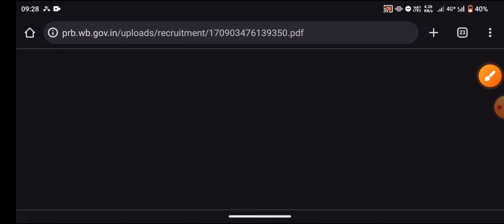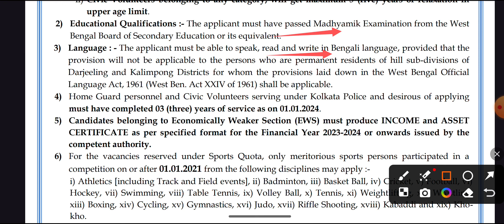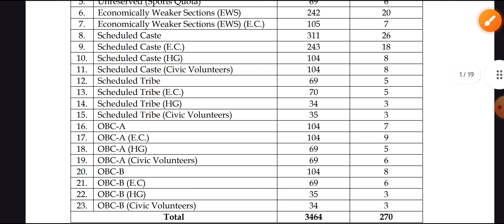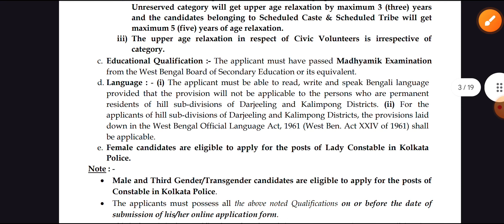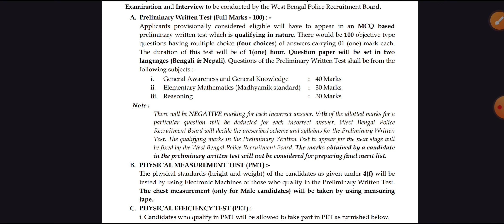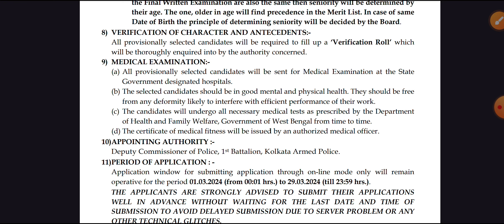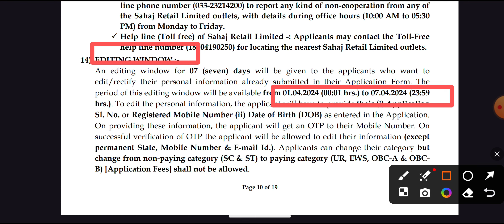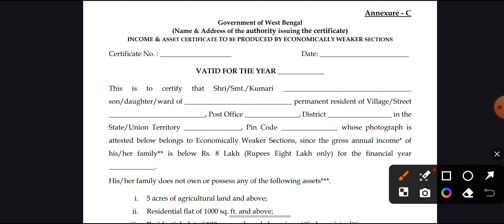kolkata police recruitment 2024 | kolkata police new vacancy 2024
wb police new vacancy
kp si new vacancy 2024